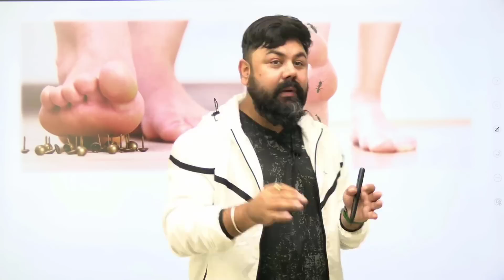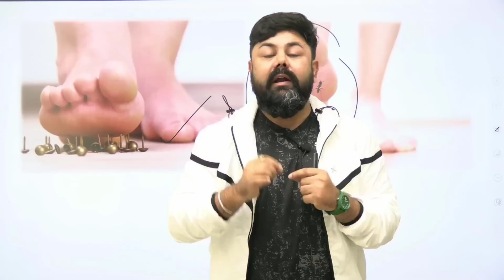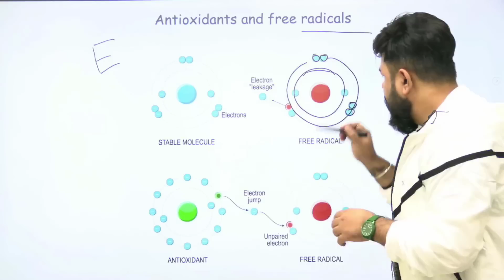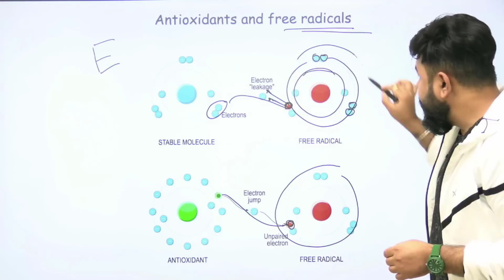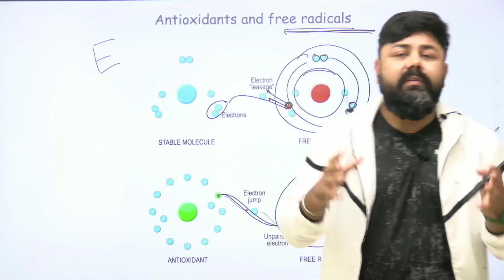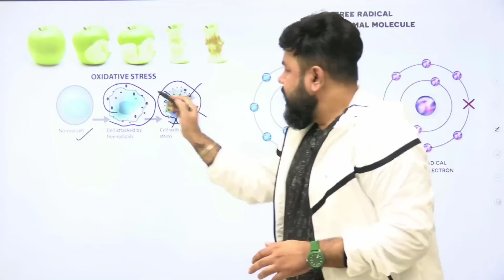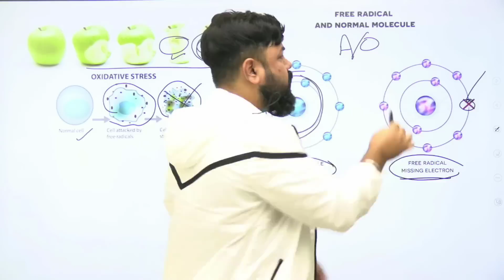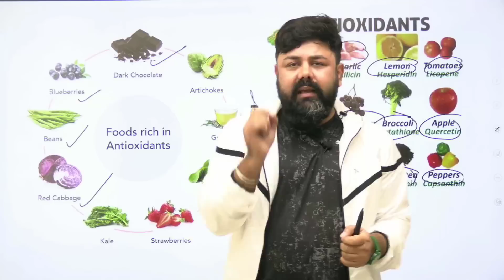Body Oxidation- कैसे बच सकते है इससे | It can become as Heart Stroke and even Cancer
2020 पिछले एक साल के सभी Important करंट अफेयर्स मैराथन - RRB NTPC, DELHI POLICE, SSC, IBPS, DRDO, CDS: